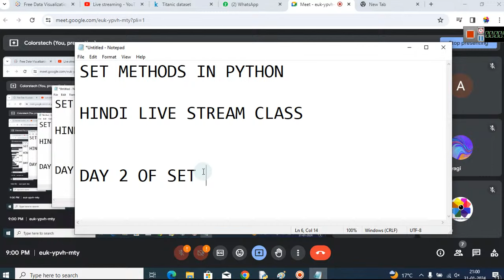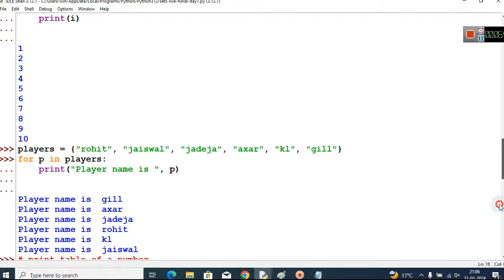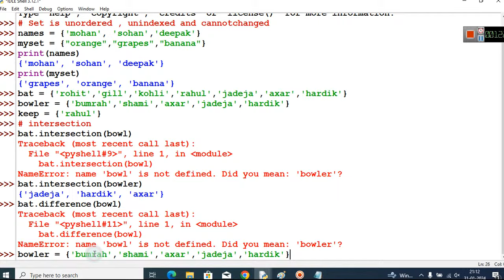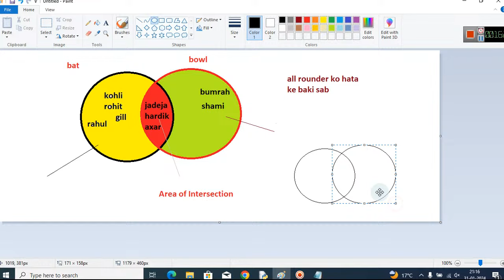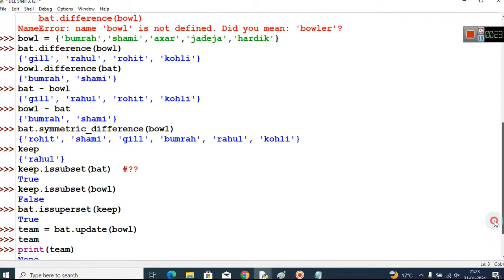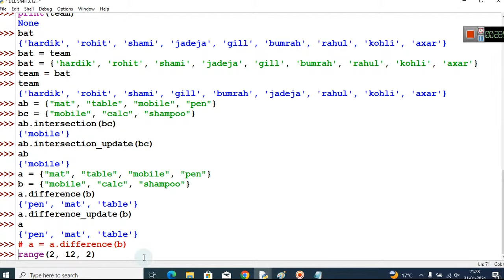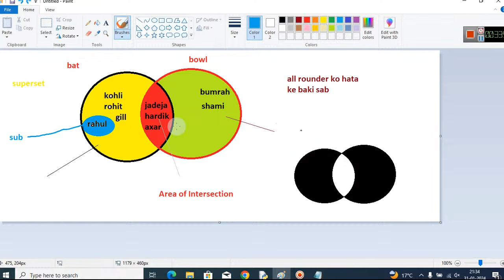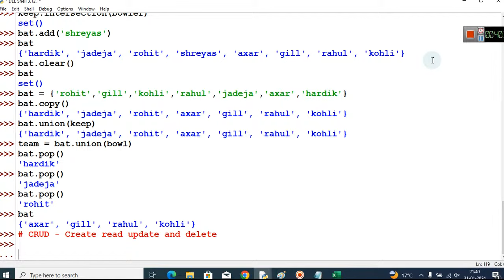SET Methods in Python - Live Stream - Hindi Python Class